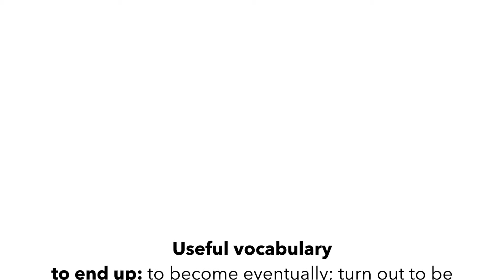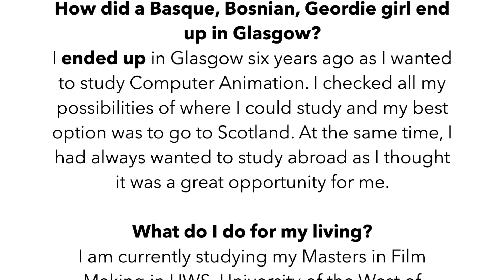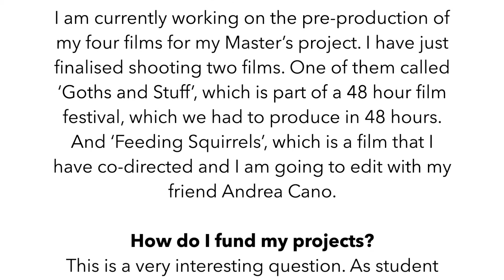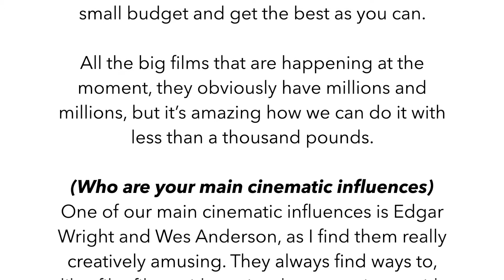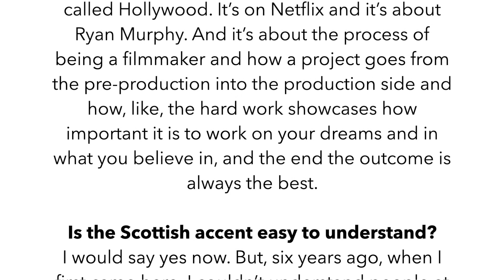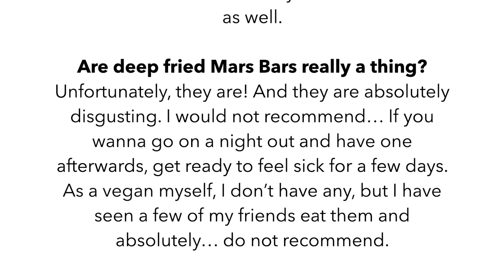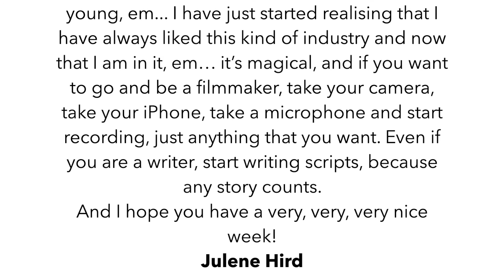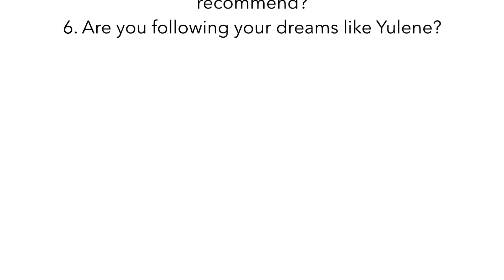WEP A Gasteiztarra in Glasgow 170621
In this week's Weekly English Practice, we have a special guest: Yulene Hird, a Basque-Geordie-Bosnian filmmaker who works and studies in Glasgow (and is the daughter of ECP coach John).
Watch the introductory video and then read and listen to the article. Think about the questions at the end and send your answers to your ECP coach. We'd love to hear your opinions!
Hope you enjoy the article.